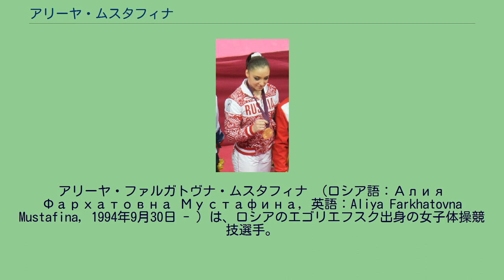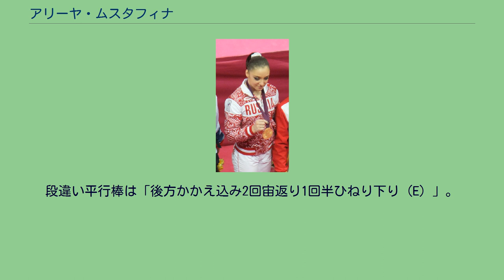アリーヤ・ムスタフィナ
アリーヤ・ファルガトヴナ・ムスタフィナ （ロシア語：Алия Фархатовна Мустафина, 英語：Aliya Farkhatovna Mustafina, 1994年9月30日 - ）は、ロシアのエゴリエフスク出身の女子体操競技選手。
民族的にはタタール人に属する。
父親は1976年モントリオールオリンピックのグレコローマンスタイルレスリングの銅メダリスト、ファルハト・ムスタフィン。
妹のナリーヤもロシア・ナショナルチームに所属している。
2007年の国際ジュニア体操競技大会では個人総合と種目別4種目で銀メダルを獲得する。
（全種目の優勝はアメリカのレベッカ・ブロスであった。） 2009年のロシア選手権・個人総合を14歳で制し、体操JAPAN CUPでは団体と個人総合で銀メダルを獲得した。
シニアデビューとなった2010年は、世界選手権で個人総合は1位、種目別では全種目で決勝に進出。
決勝は団体総合で全種目に出場してロシアに19年ぶりとなる金メダル、個人総合ではロシアにホルキナ以来7年ぶりとなる金メダル、種目別でも3種目で銀メダルを獲得している。
2011年4月、ベルリンで開催された欧州選手権では予選を圧倒的な強さで通過したものの、決勝の跳馬で「アマナール」（価値点6.3）の着地に失敗し左足に重傷を負ったため棄権となった。
直ちに専門医のいるミュンヘンで直ちに手術を受け、同年の世界選手権は欠場した。
迎えた2012年ロンドンオリンピックでは怪我から復活し、団体で銀メダル、個人総合で銅メダル、種目別段違い平行棒で金メダル、床で銅メダルを獲得した。
跳馬と段違い平行棒に自身の名がつく技を持っている。
跳馬は「ロンダートから1/2ひねり前転跳び前方伸身宙返り1回ひねり（価値点6.0）」。
段違い平行棒は「後方かかえ込み2回宙返り1回半ひねり下り（E）」。
^ Alexandrov: Mustafina High Maintenance International Gymnast Magazine Online 2012年8月15日閲覧